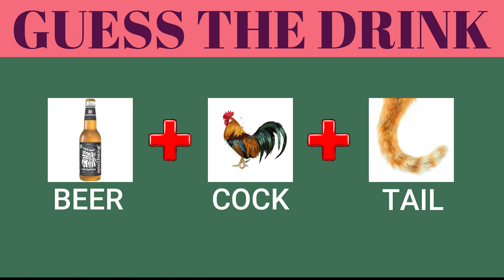Can You Guess The Drink By Emoji - Guess The Drink Challenge @indianriddles ​